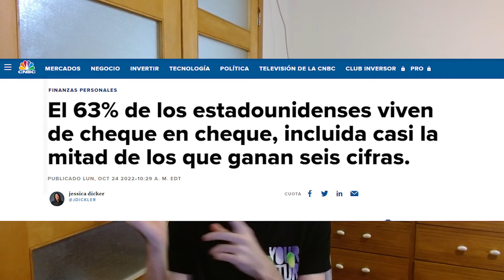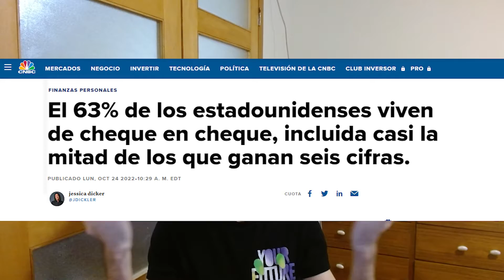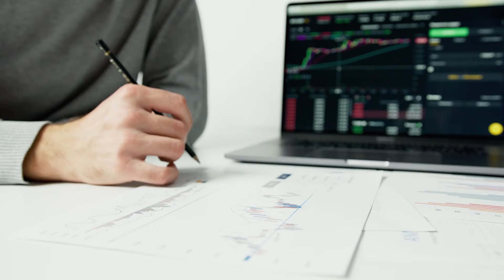La trampa del "consumo" - Como salir de La Carrera de las ratas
Este video es una inspiración del canal @JamesJani con su video "Escaping the rat race".

Siendo esta la primer parte, explicando la trampa del consumo y como poder salir.